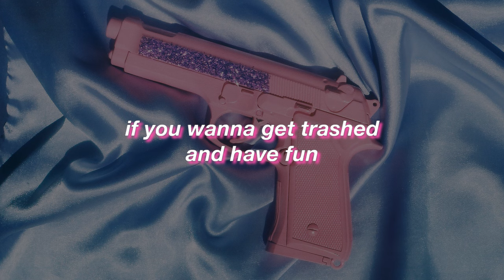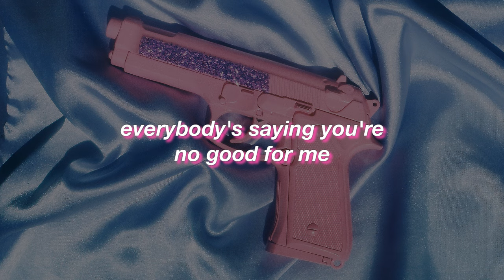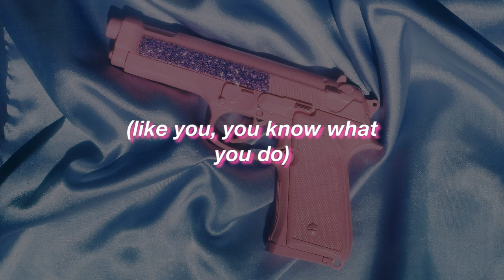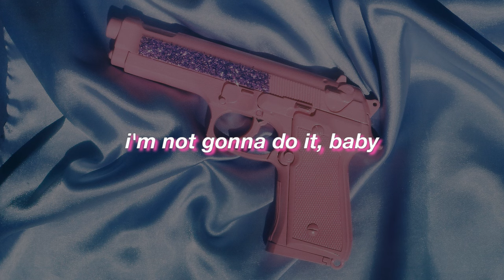Lana Del Rey || Behind Closed Doors || (Lyrics)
Album | Unreleased
Year | 2014